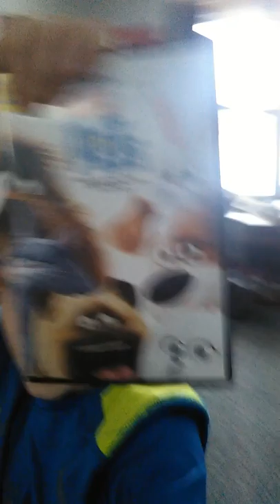Welcome back it's been soooo long!!!😃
Welcome back video